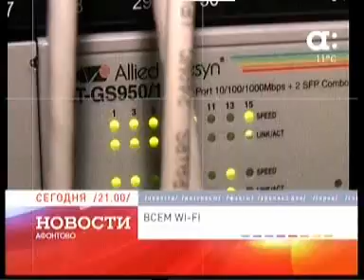280814 Афонтово 029